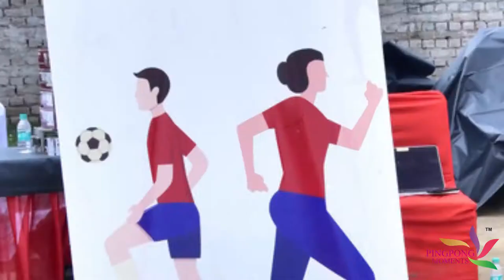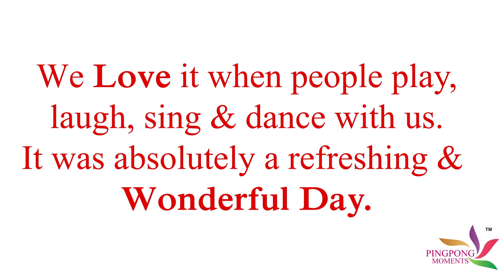Corporate Sports Event Management Companies In Gurgaon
Sports Event Organizer- PINGPONG MOMENTS is a Leading Corporate Sports Event Management Companies in Gurgaon. We execute Out Door sporting events for corporate in Cricket, Football, Tennis, Throw ball etc. Just Play, Have Fun, Enjoy the game memorable forever.